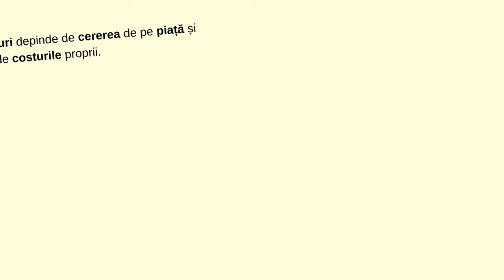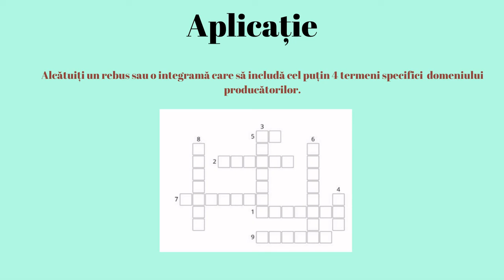Producătorul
Scopul resursei este raportarea la exemple din viața reală în care utilizăm noțiuni economico-financiare care vizează valorizarea experienței acumulate în contexte formale nonformale și informale.Utilizarea resursei în cadrul activităților de învățare va facilita conștientizarea utilității conceptelor și a gândirii economice în viața cotidiană și în utilizarea corectă a conceptelor economice fundamentale (accesibilizarea).
Cuvinte cheie: producător, preț, costuri, ofertă etc.